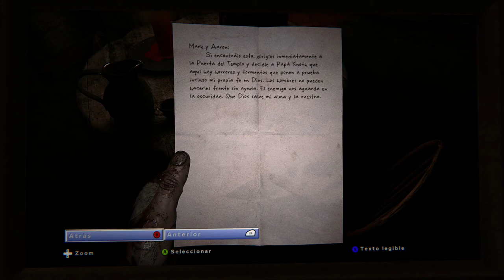OUTLAST ll Gameplay En Español CAPITULO 8 1080 HD XBOX ONE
Muy buenas amigos continuamos el gameplay de outlast ll en español capitulo 8.Bienvenido a temple gate,donde un nuevo profeta espera con la promesa de una dificil salvacion.¿Seguiras vivo y cuerdo cuando llegue el final de los tiempos?.si te a gustado el video siempre puedes:SUSCRIBIRTE